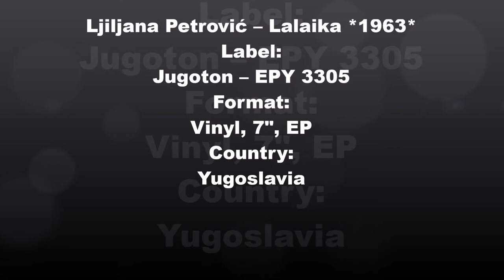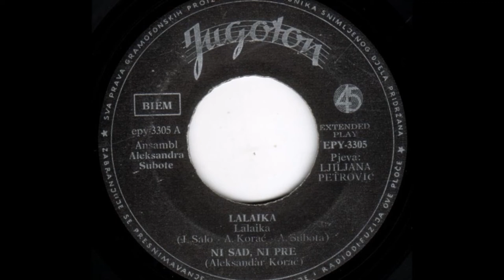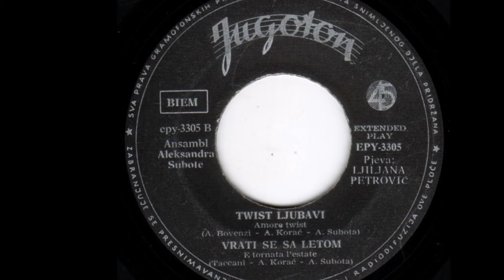Ljiljana Petrović ‎– Lalaika *1963* /RE/ /// *vinyl*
Label:
Jugoton ‎– EPY 3305
Format:
Vinyl, 7", EP
Country:
Yugoslavia

Written-By – Jaakko Salo

Arranged By – Aleksandar Subota
Lyrics By – Aleksandar Korać (tracks: A1, B1, B2)
Orchestra – Ansambl Aleksandra Subote